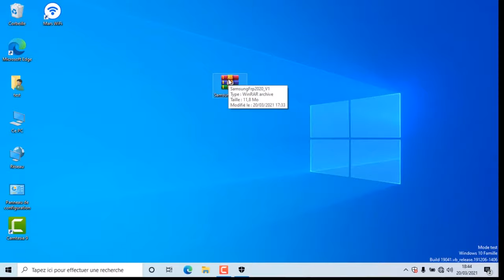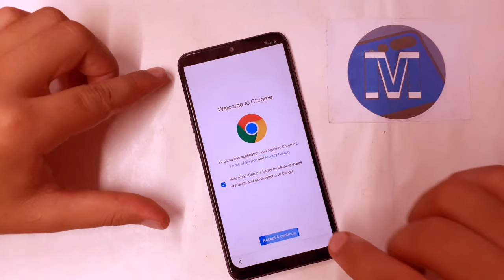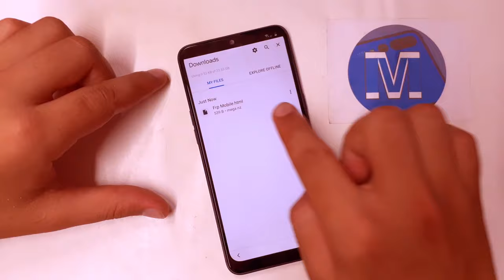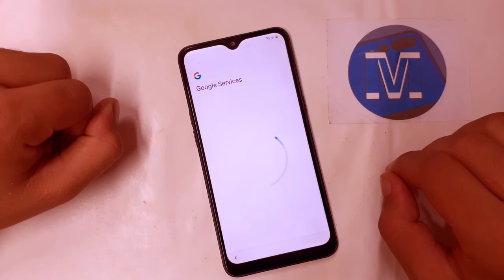All Samsung Frp Unlock Google Account Bypass Remover conta Google 2021 2022 Super Easy Working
all samsung frp bypass 2021 Google Account Bypass/unlock 2021 Remover conta Google Samsung 2021
samsung android 10 9 9 frp bypass

Mobile Tech,